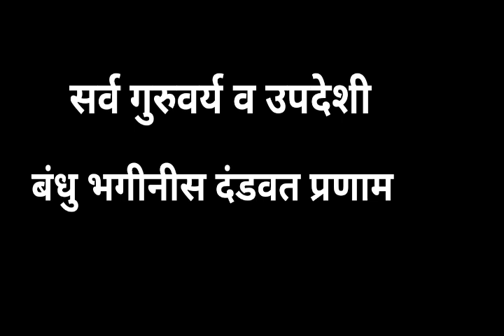भटोबासांना स्वामीची स्तुती का करता आली नाही ?।Mahanubhav Leela|Satish dada amrute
भटोबासांना स्वामीची स्तुती का करता आली नाही ?
Mahanubhav Leela
Satish dada amrute
नामस्मरणााने काय होते?
कधी कधी नामस्मरन करावे?
महानुभाव,लीलचरित्र
सतीश दादाा यांच्या वाणीतून
Check my community tab for Q&A.
Mahanubhav, Sarvadnya, Panchavtaar, Krushniy panth, Pratiti panth
महानुभाव पंथ,अचूत्गोत्रीय पंथ,सर्वज्ञ,श्री चक्रधर स्वामी,प्रतीति पंथ
पुजावसार,सकाळची पुजा,पंचावतार,
|| दंडवत प्रणाम ||
Jai Hind……….